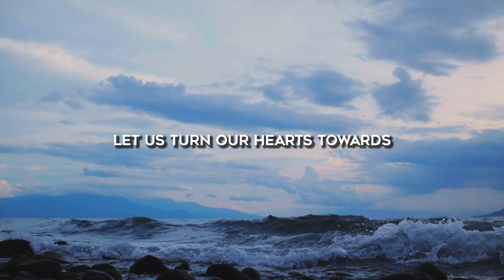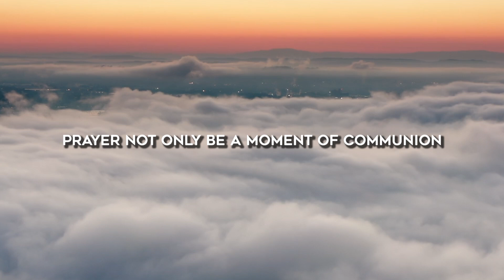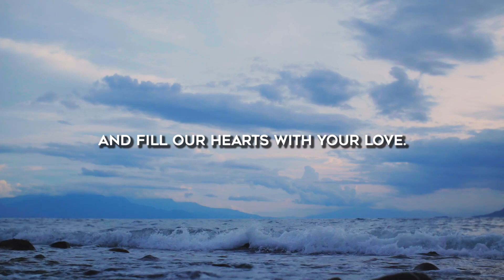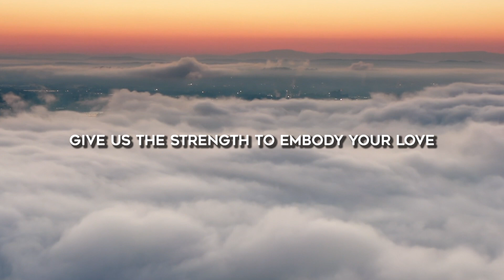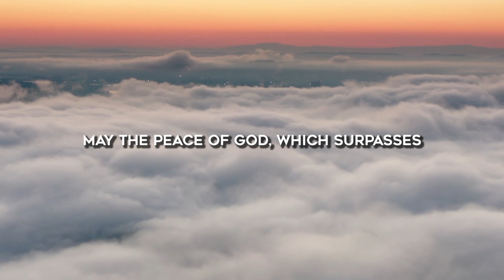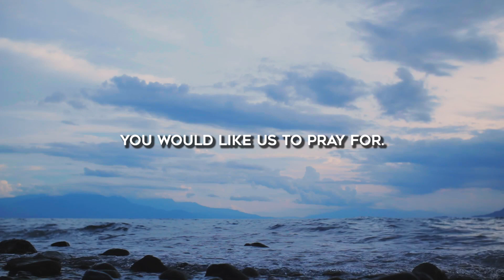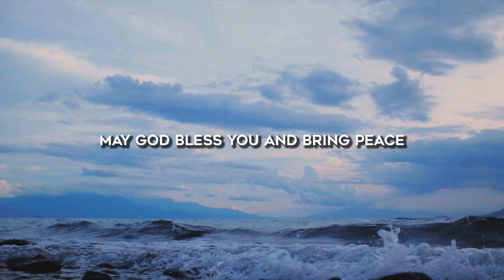Awakening to Empowerment: A New Dawn of Spiritual Journey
Immerse yourself in "Awakening to Empowerment: A New Dawn of Spiritual Journey," a motivational sermon series designed to inspire your mornings with messages of hope, spiritual empowerment, and personal transformation. Experience the power of starting your day with uplifting insights that highlight the positive aspects of life and the boundless potential within you. Join us as we explore biblical wisdom and practical guidance for living a life aligned with God's purpose.

BOOK – Let Us Pray: 365 Devotions and Prayers for Daily Inspiration